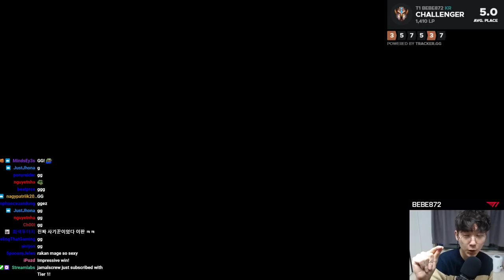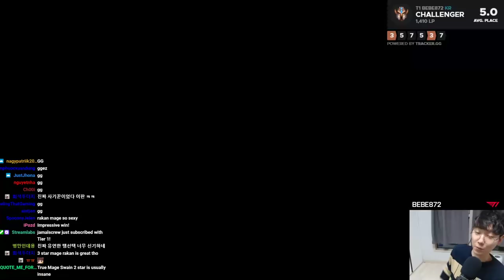When Life Gives You Spatula's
T1 Bebe872
Bebe's Socials:

Riot Auto battler / Auto chess game
Teamfight Tactic SET 4.5 Patch 11.4